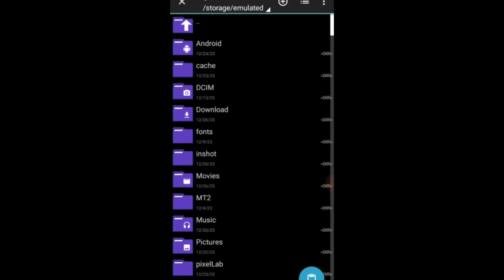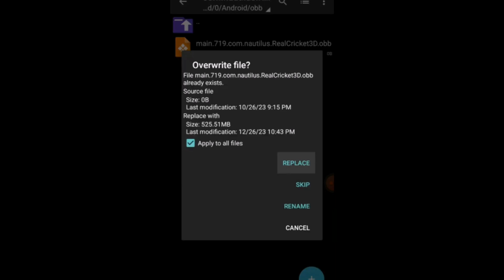𝗥𝗲𝗮𝗹 𝗖𝗿𝗶𝗰𝗸𝗲𝘁™ 𝟮𝟬 𝗡𝗲𝘄 𝗨𝗽𝗱𝗮𝘁𝗲 𝗣𝗮𝘁𝗰𝗵 | 𝗗𝗼𝘄𝗻𝗹𝗼𝗮𝗱 𝗟𝗶𝗻𝗸 | 𝗥𝗰𝟮𝟬 𝗜𝗣𝗟 𝟮𝟬𝟮𝟰 𝗣𝗮𝘁𝗰𝗵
YOUR OUERIES :
1. Real Cricket 24 New Update Gameplay
2. WCC3 New Update Full Review & Gameplay
3. Real Cricket 24 Release Date & Trailer
4. RC24 & RC20 / WCC3 Latest Update Info
5. ICC Cricket New Update on Playstore
6. Real Cricket 24 Official Trailer & News
7. Wcc3 mega Update Launched
8. Cricket Game Latest News Updates
9. Tata lPL 2024 Cricket Game Android & iOS
10. Real Cricket 24 Gameplay
11. Upcoming Cricket Game For Android & iOS
12. High Graphics Cricket Game in Play & App Store
13. Latest Gaming News and Update
14. PC Games & Upcoming Game information
15. Dream Cricket Release date & Official Trailer ?
16. IPL Match Highlights & Gameplay
17. Dream Cricket 24 GAMEPLAY & REVIEW
18. Sachin Saga Pro New Cricket Game
19. ICC Cricket World Cup Game For Android

There is never a need to strike a video down when you can get it removed within the same day.